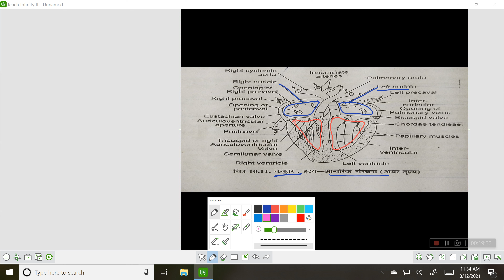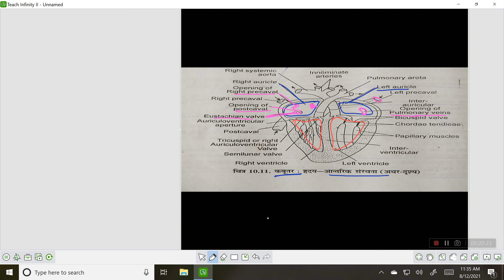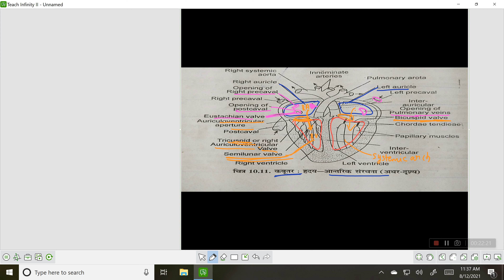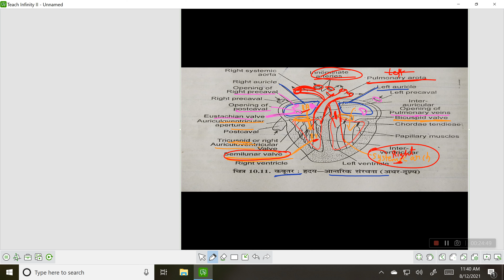Heart and aortic system in Columba (Internal structure of Heart - part 2)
Zoology
Paper 1 Chordata
Unit 4
B.Sc 2 year / B.Sc B.Ed 2 year